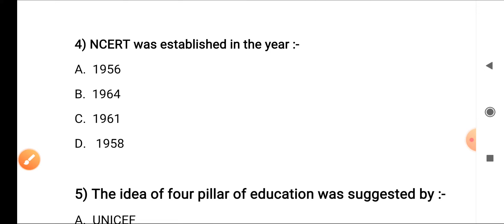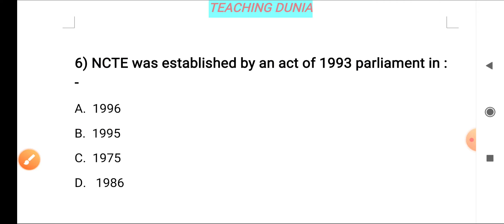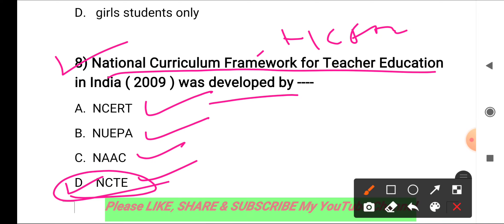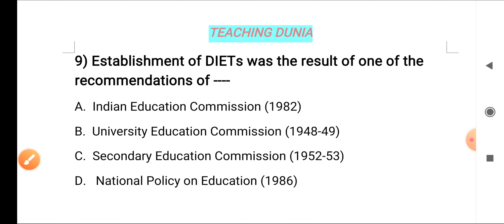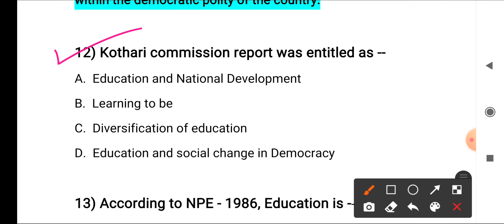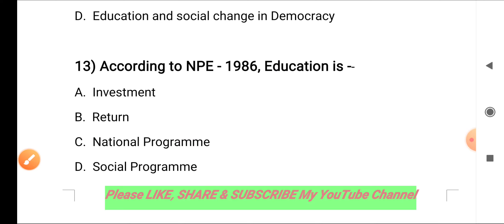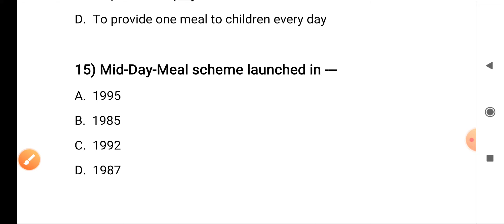Teaching Aptitute for B.Ed. Entrance 2021 || CEE 2021 || Regional B.ed Entrance 2021|| Part :-16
CEE 2021
B.ed Entrance 2021 Teaching Aptitute

Teaching Aptitute for b.ed entrance
Teaching Aptitute mcq

Teaching Aptitude multiple choice questions.
Teaching Aptitude for central b.ed
Teaching Aptitude for CUO exam
Teaching Aptitude for B.ed exam

Teaching Aptitude for B.ed entrance exam
Teaching Aptitude for B.ed 2021

Teaching Aptitude for OTET, CTET, CT, OSSTET, OAVS, B.ED EXAM